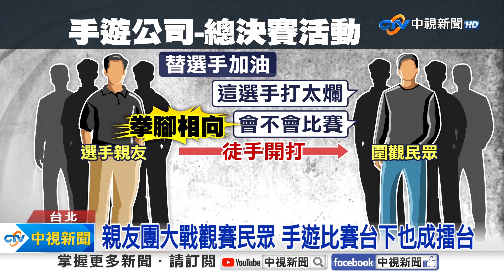台上打遊戲.台下打群架! 選手遭吐槽 親友團氣炸開打│中視新聞 20230723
華山文創園區內發生鬥毆事件！原來手遊公司舉辦比賽，結果有親友團，因為不滿台下圍觀民眾，頻頻吐槽選手打得太爛，當場火大在觀眾席開打，工作人員連忙制止並報警處理，最後動手的五個人，通通都被送進警局。